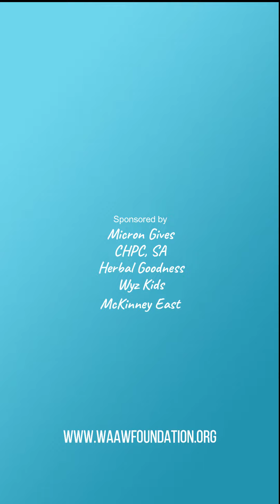Empowering African Women in STEM: Ekene shares his insights from the 2023 Fellows Summit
In this captivating video, Ekene shares his inspiring experience at the 2023 Fellows Summit in Cape Town, South Africa, organized by the WAAW Foundation, a renowned non-profit dedicated to promoting women in STEM across Africa. Discover the transformative discussions, immersive learning processes, and impactful leadership development initiatives that took place during the summit. Delve into the critical deliberations on fostering inclusivity and equal opportunities for African women in STEM fields. Gain valuable insights from esteemed fellows, leaders, and experts from diverse backgrounds as they engage in thought-provoking conversations about driving positive change and unlocking the full potential of women in science, technology, engineering, and mathematics. Join us on this journey towards empowering African women in STEM and shaping a brighter future for the entire continent. Don't miss out on this empowering event!